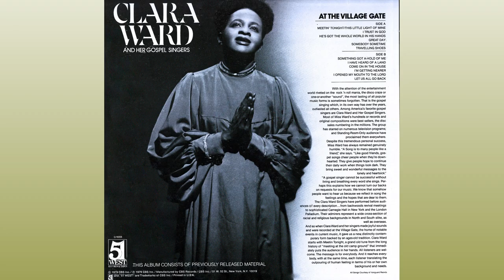"Traveling Shoes" (1963) Clara Ward And Her Gospel Singers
Clara Ward And Her Gospel Singers
"Traveling Shoes" From The Album "At The Village Gate"